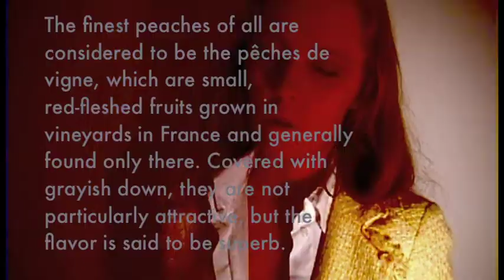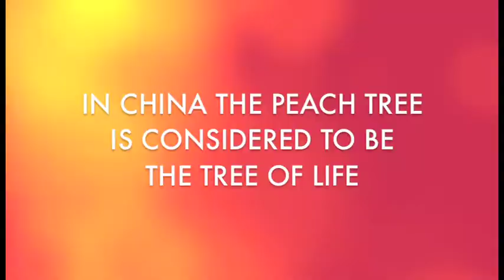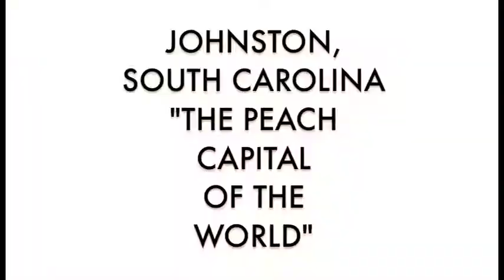2. Always With You - PEACH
Madonna is determined to meet Madame and follows Madame to the supermarket to be the "surprise" prize fruit recipient.